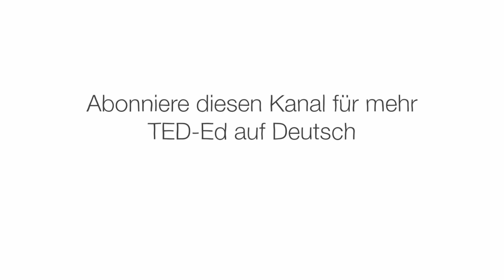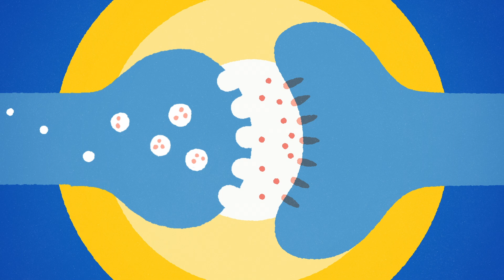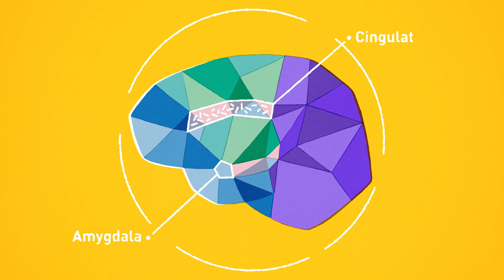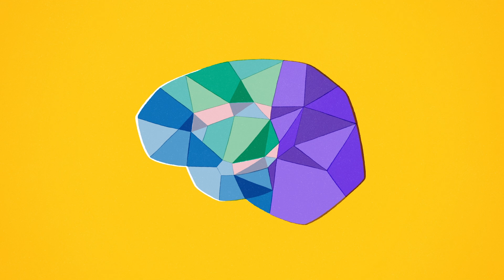Wie lange sollte ein Nickerchen dauern? – Sara C. Mednick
Die Augen werden schwer und fallen langsam zu ... Doch halt! Es ist erst Mittag und es gibt noch jede Menge zu tun. Wie wäre es mit einem Schläfchen? Oder würde das den Tagesablauf durcheinanderbringen? Das hängt von ein paar Dingen ab, insbesondere davon, welche Schlafphasen enthalten sind. Sara C. Mednick erläutert den kognitiven Nutzen eines Schläfchens und erkundet die optimale Dauer und Tageszeit dafür.

Lektion von Sara C. Mednick , regie von Qian Shi.